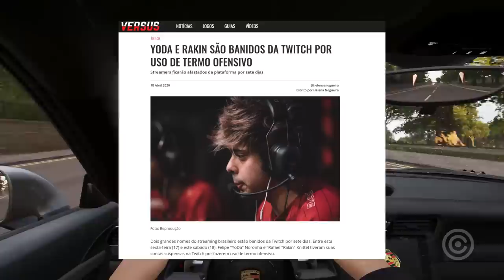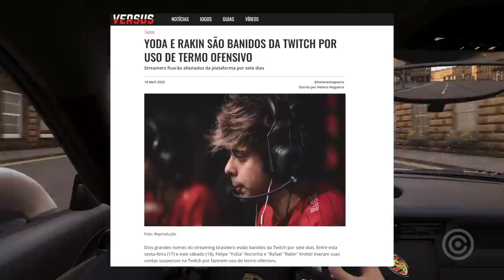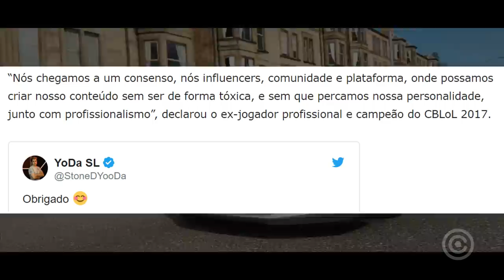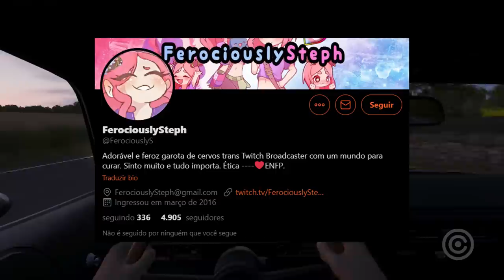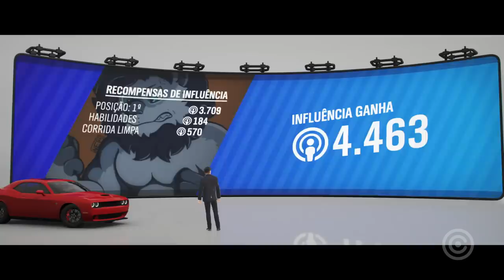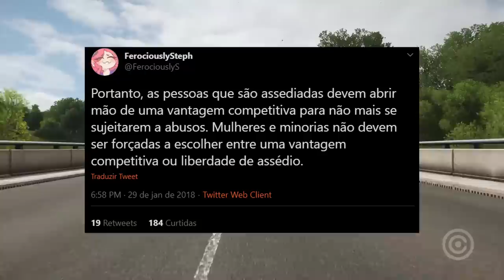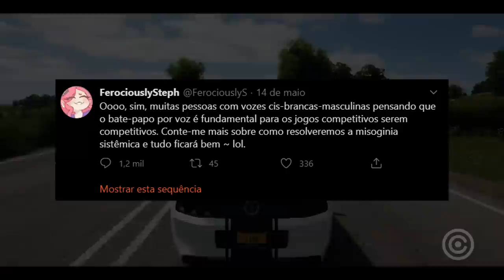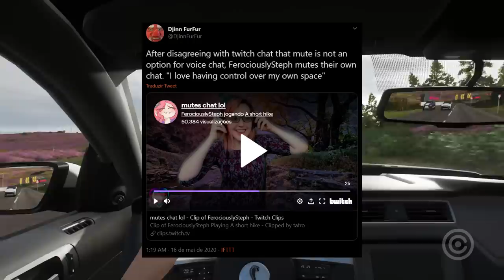TWITCH passou de TODOS os LIMITES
Entenda como a Twitch conseguiu passar de TODOS os LIMITES e tirou toda a esperança de sua comunidade.